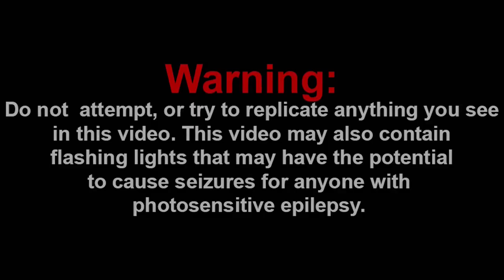JEFFY IS CRAZY!!! || SML YTP: Jeffy Kills Mario! Reaction!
Channel Members:
~WylieWS
~Billy the clown
~QTGamer7842
~QTReacts
~DR GODUSTERN

-SMG001, 2021